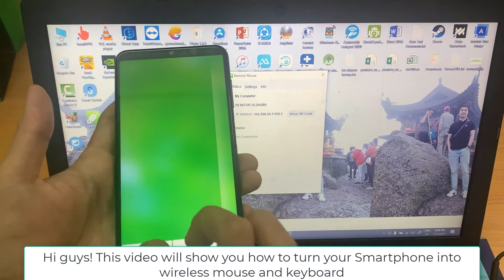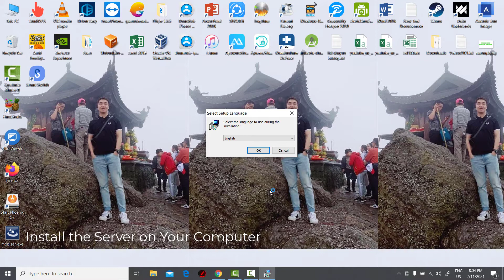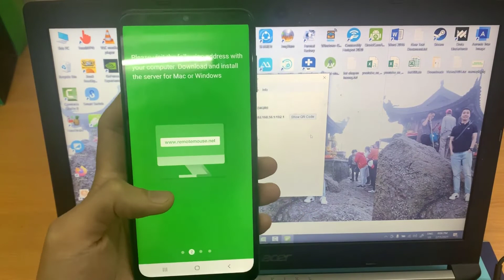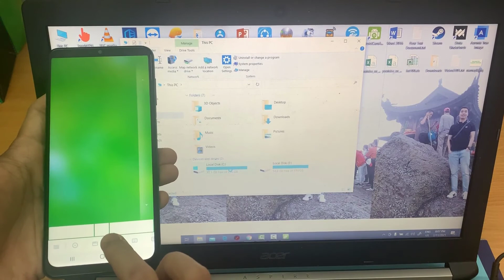How to Use Android Phone as a Mouse, Keyboard, and Remote Control for PC/Laptop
i guys! this video will show you how to turn your Smartphone into wireless mouse and keyboard. By this tutorial, you can easily control all the functioning of your computer’s mouse and keyboard through your phone.
Link download Remote Mouse app in the top comment. Thanks